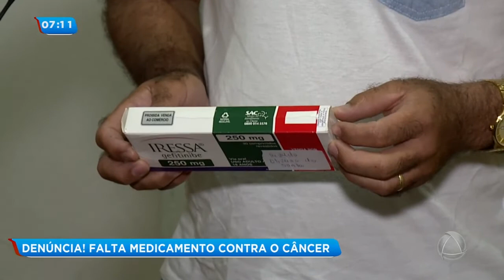Pacientes denunciam a falta de medicamento contra o câncer - Balanço Geral Manhã